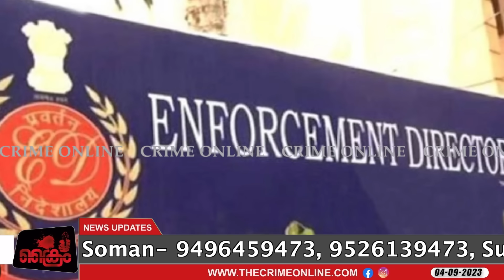കരുവന്നൂരിൽ ഉന്നത സിപിഎം നേതാവിന്റെ മകൻ അറസ്റ്റിലേക്ക്